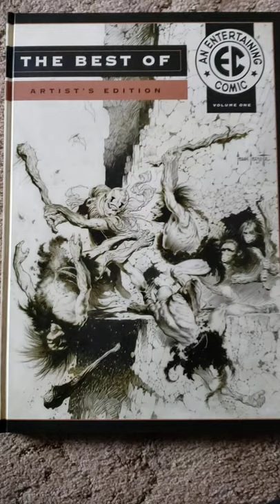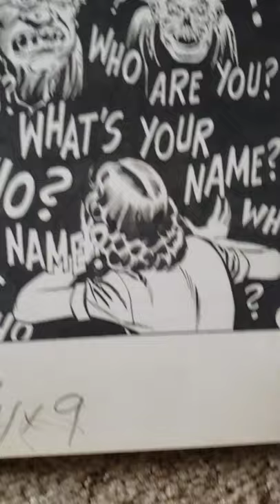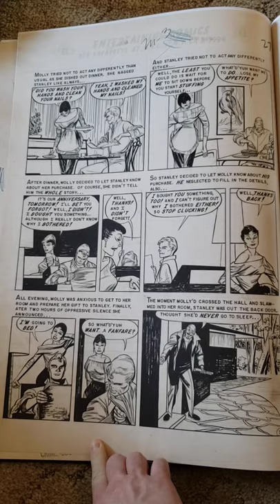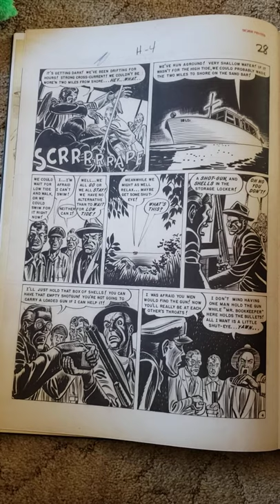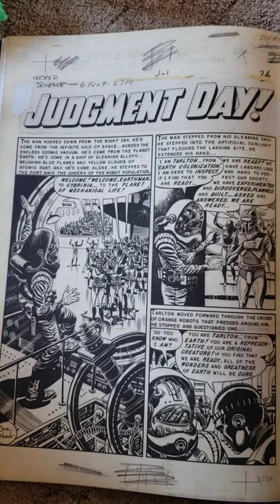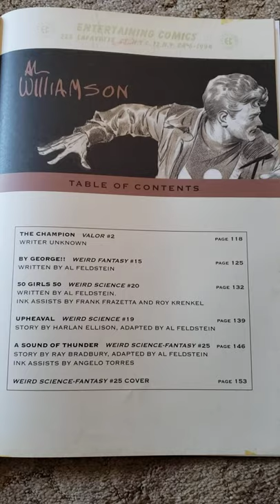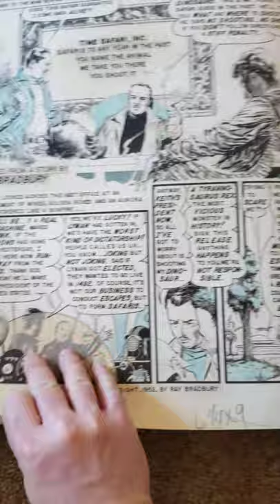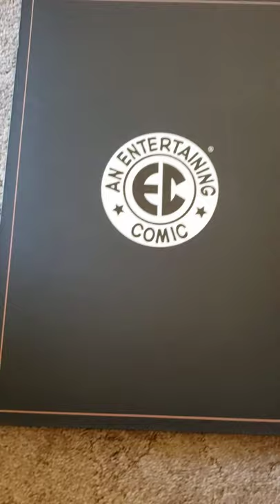Best of EC Comics Artist Edition Volume 1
Best of EC Comics Artist Edition Volume 1. Artists include Johnny Craig, Al Feldstein, Bernie Wrightson, and many others.